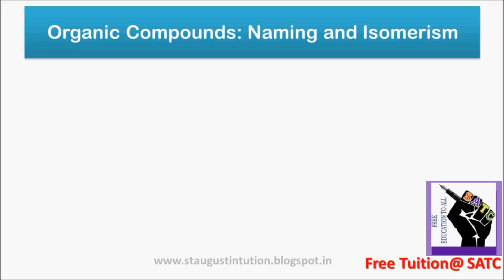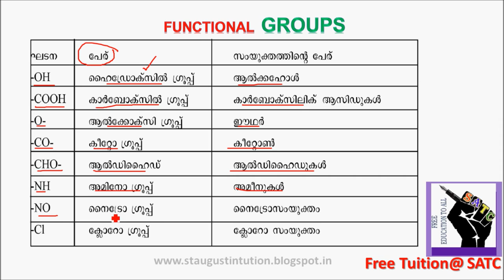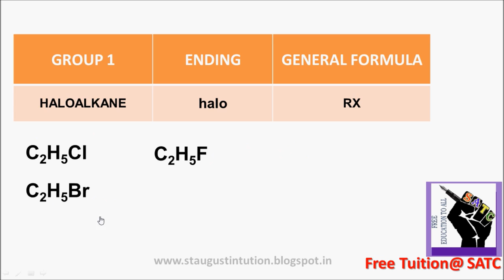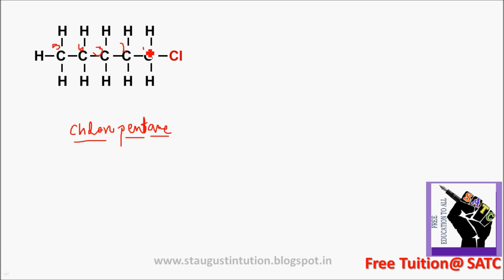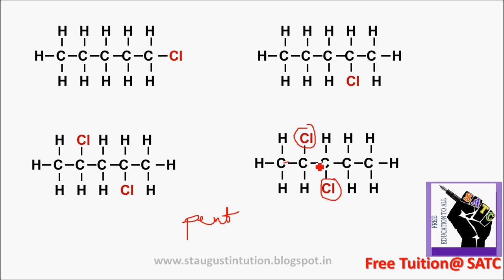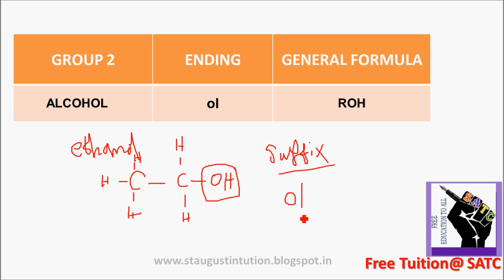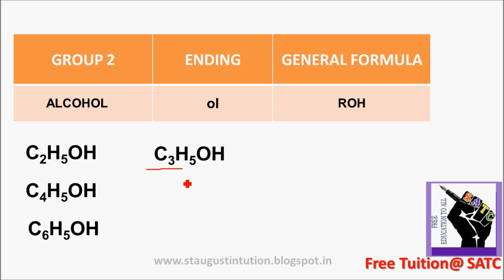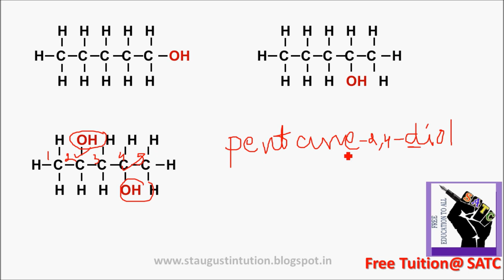CHEMISTRY| -Naming of Organic Compound |Alcohols & Halogens | PART - 6- 2017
This is PART 6 (NAMING OF FUNCTIONAL GROUP=ALCOHOLS,HALOGENS)Video of the Chapter Organic Chemistry Naming and Isomerism. std 10 level.
Organic Chemistry Nomenclature & Isomerism Part-6 NAMING OF FUNCTIONAL GROUP-(ALCOHOLS,HALOGENS)